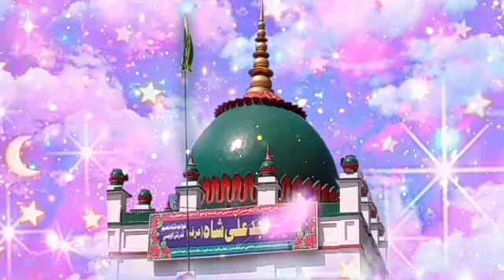Mera Sanam hai noor ka putla mohini surat wala hai || Marfti Qawwali